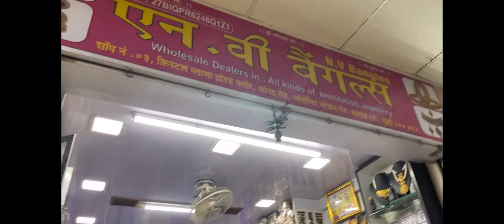Malad wholesale bangles earring market 1rs biggest Jwellery market mumbai/n v bangles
Shop address-shop no 03,Ground floor,crystal plaza Anand Road,near Railway station,Malad west 400064
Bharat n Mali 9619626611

Instagram id

Facebook id

Jwellery market mumbai
Bangles wholesale market
Earring wholesale shop
Cheap rate market Jwellery
Wholesale market in Malad
Jwellery market
Earring wholesale market